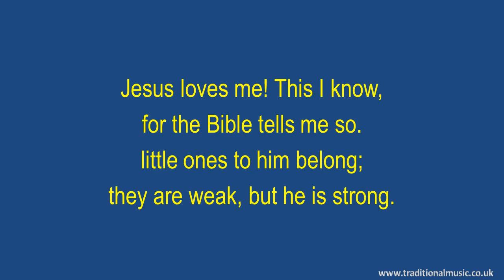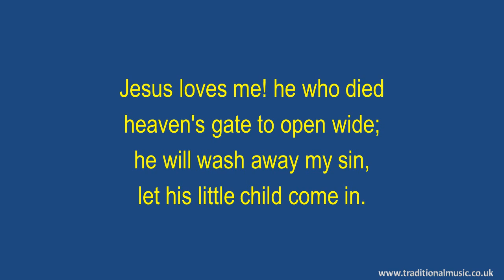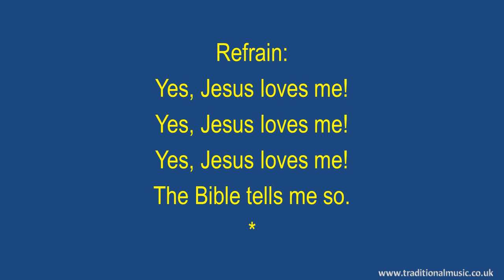Jesus Loves Me This I Know(original version) - Hymn Lyrics & Music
Lyrics with Orchestral Music For Worship  Hymn / Song : - Jesus Loves Me This I Know(Original Version).

LYRICS:
Jesus loves me, this I know
Words: Anna Bartlett Warner, 1859
Meter: 77 77 with Refrain

Refrain

Gentle Jesus, with me stay
close beside me all the way;
when at last I come to die
take me home with thee on high.

Refrain

Thanks Rod